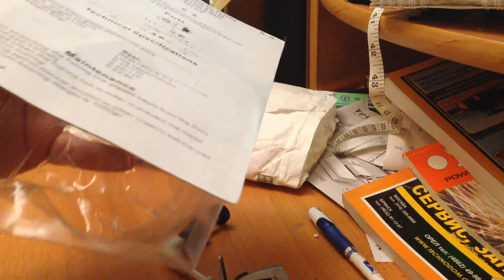Карманная удочка с алиэкспресс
подарок для заядлых рыбаков ссылка на продавца